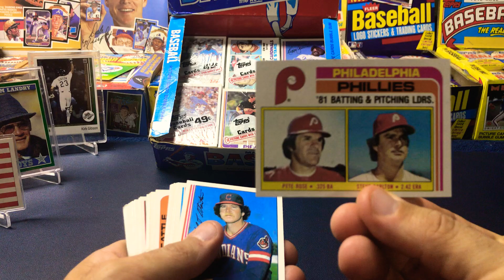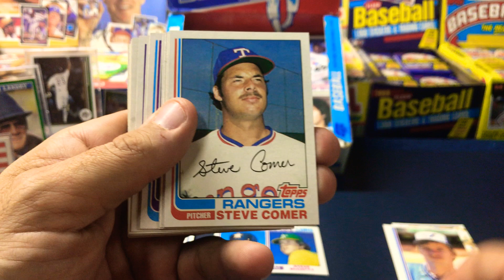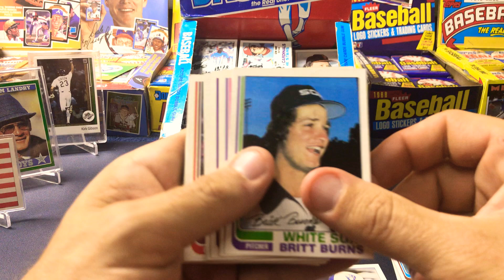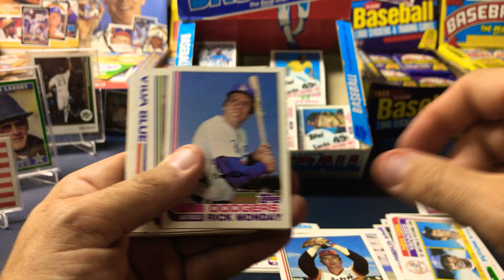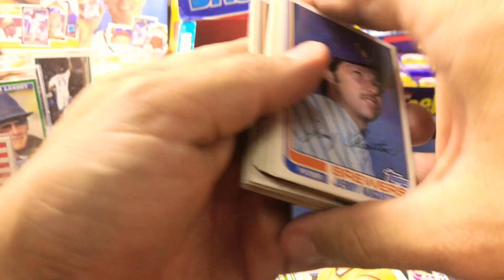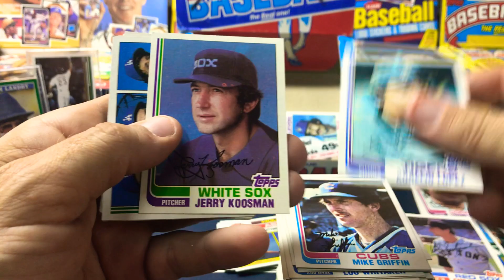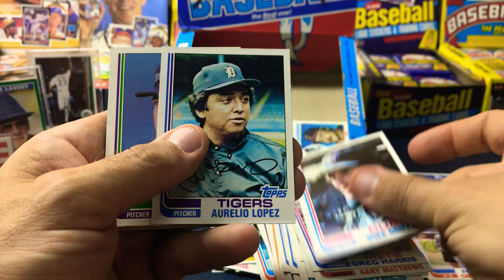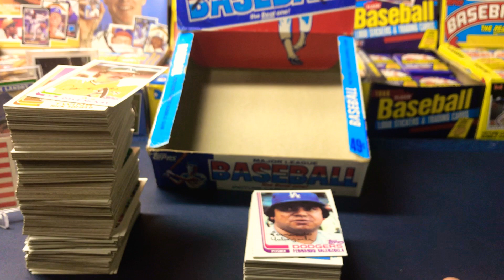1982 Topps Baseball Cello Pack Break (15 Packs ripped)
Ripping open 15 cello packs of 1982 Topps. Chasing Cal Ripken Jr. RC